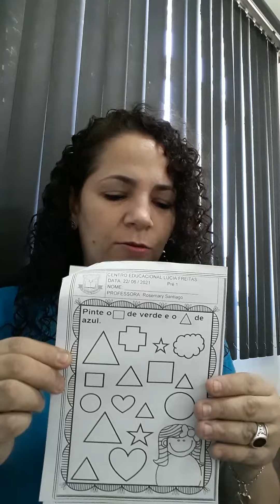Pré1 Manhã Terça feira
Numerais até  10
Formas Geométricas